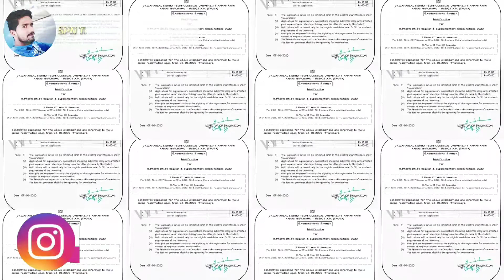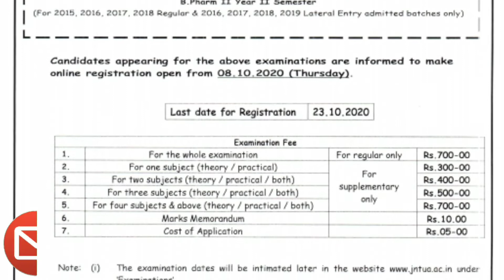Jntu Anantapur btech/b-pharmacy R15 exam fee notification released 2020 | Jntua fast updates 2020